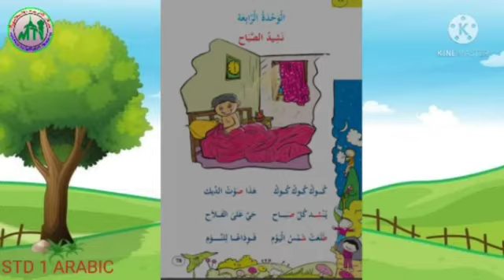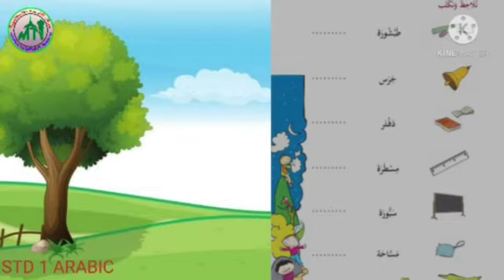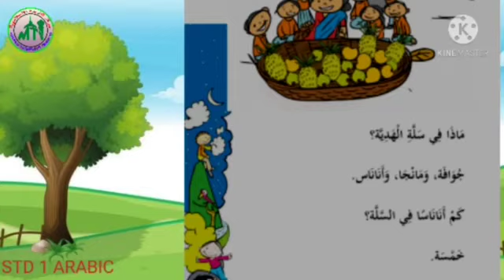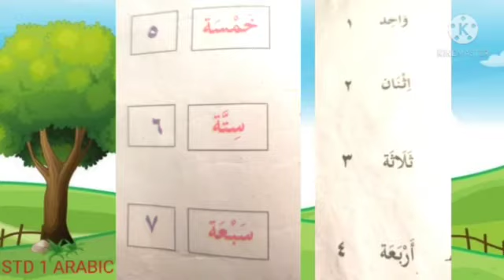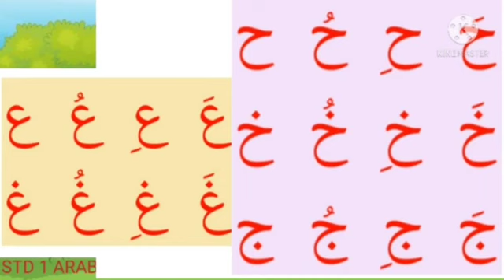I STD/ ARABIC/ PART 46/04/02/2021/markaz english school/eng medium